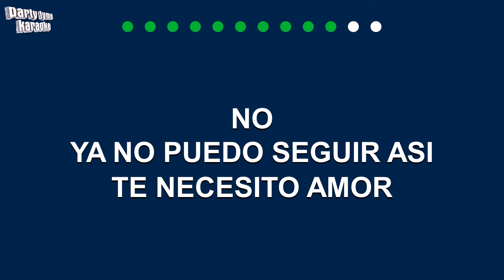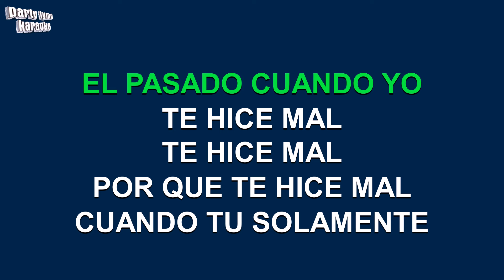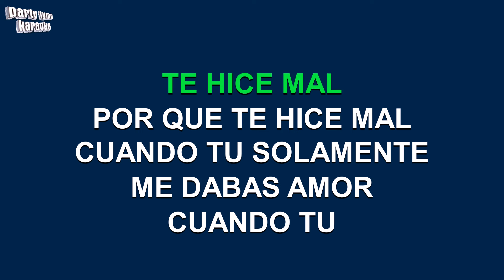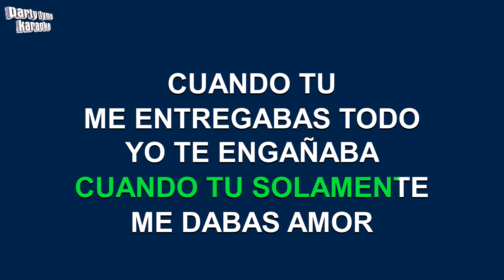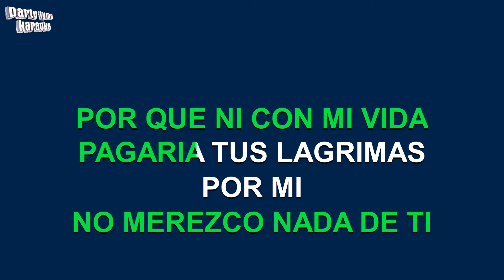Los Temerarios - Te Hice Mal (Versión Karaoke)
Versión karaoke de 'Te Hice Mal'
hecho popular por Los Temerarios,